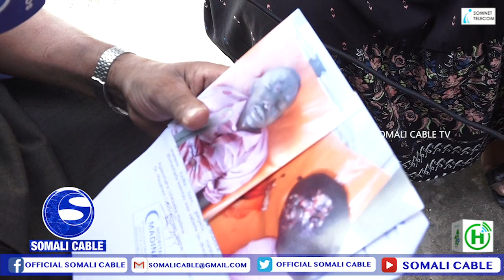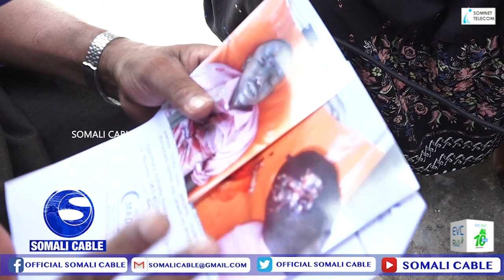Ehelada Marxuum Maxamed Axmed Baroow oo shalay Askari ka tirsan Dowlada uu udilay 2 Dollar ayaa shee